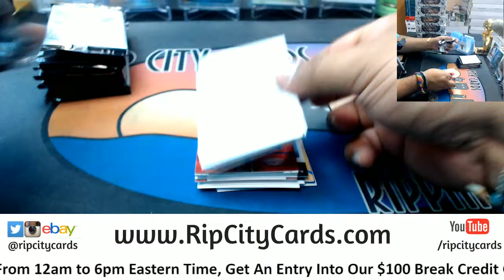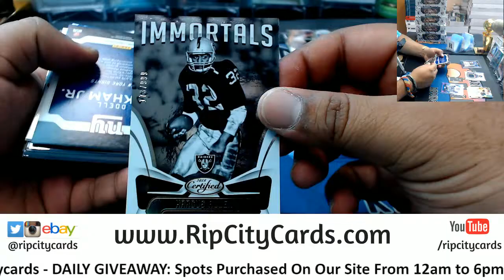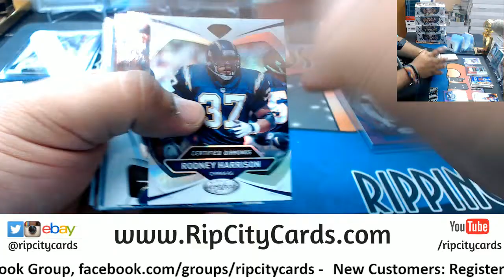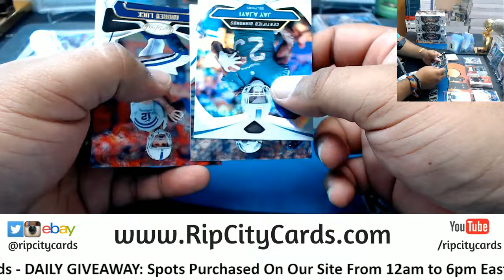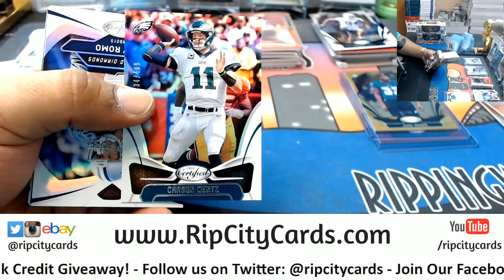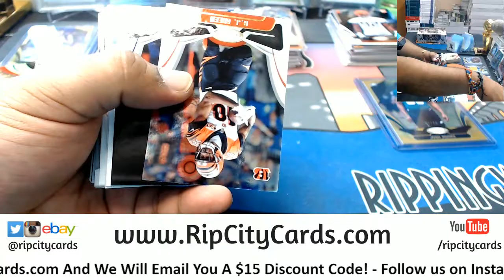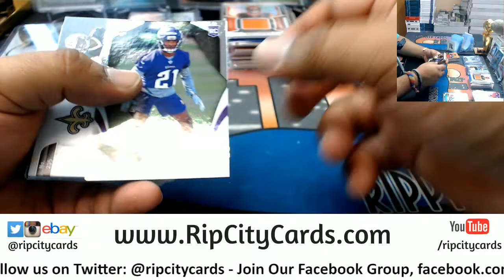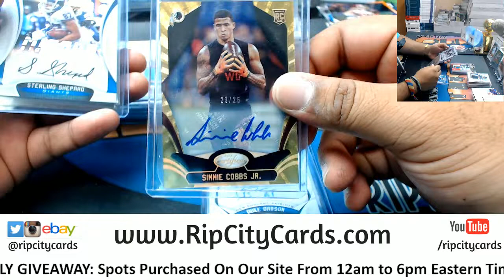2018 Certified Football Half Case #2 eBay